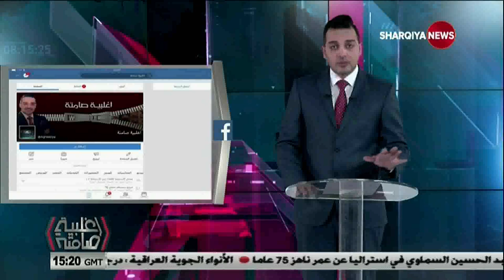اغلبية صامتة 26/8/2018